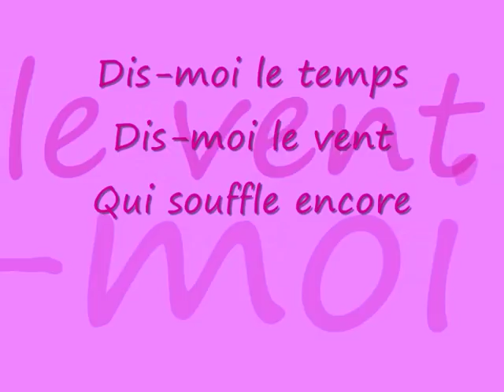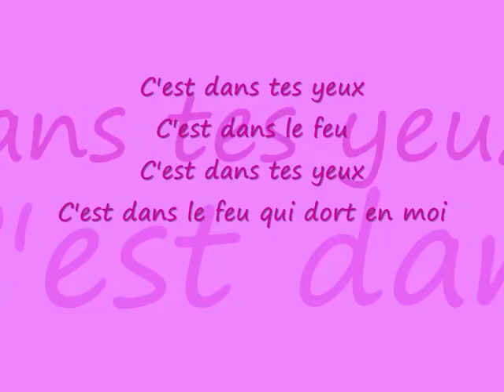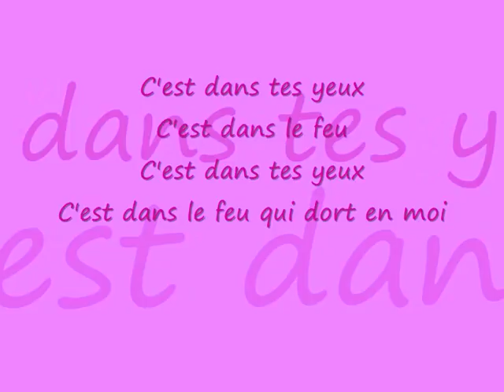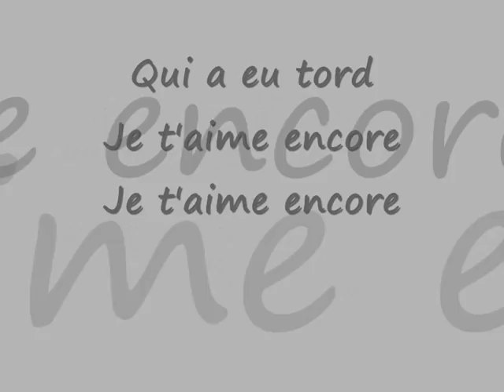c'est dans tes yeux Marie-pierre Perreault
trop belle chanson